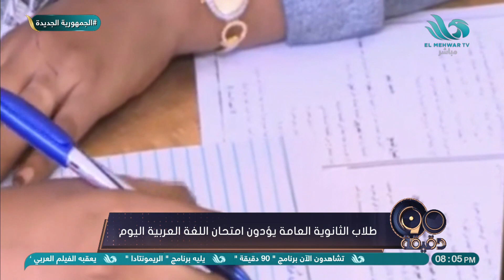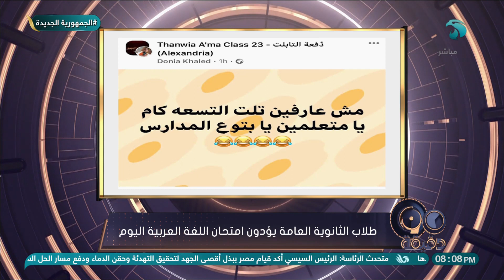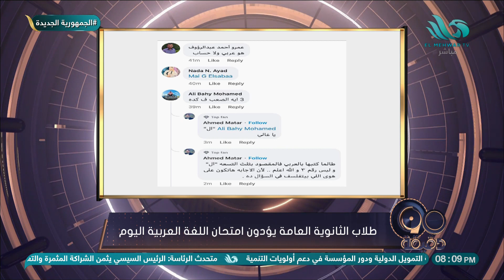تلت التسعة كام ؟ 🤔.. ردود فعل مختلفة حول سؤال حير طلاب الثانوية العامة في امتحان "اللغة العربية"